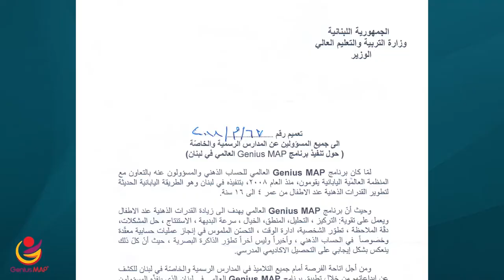Testimonials- Minister Marwan Hamadeh